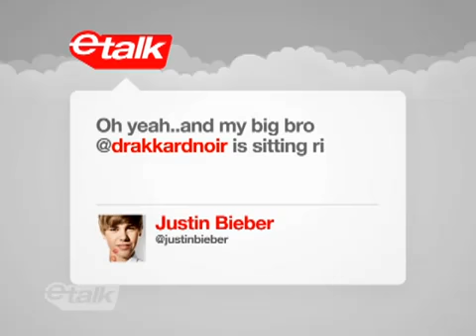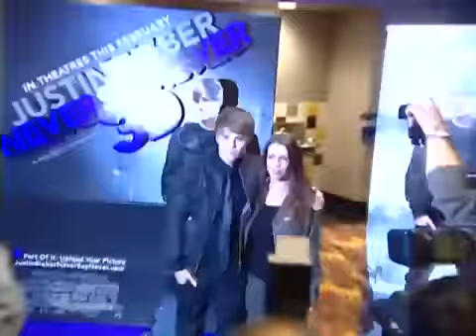Justin Bieber and little sis Jazzy on etalk